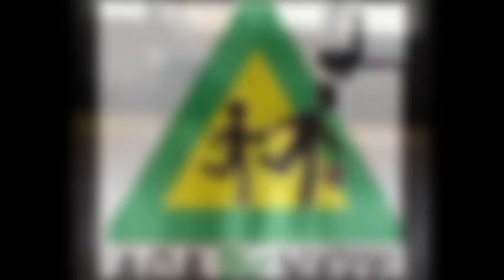ΑΣ ΠΑΠΑΓΟΥ - ΑΟ ΑΜΠΕΛΟΚΗΠΩΝ (ΠΑΜΠΑΙΔΙΚΟ)(2012-13)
ΑΣ ΠΑΠΑΓΟΥ                    [64]
4. ΓΡΑΨΑΣ Α (ΑΡΧ)           [17]
5. ΡΕΚΚΑΣ-ΒΕΝΤΗΡΗΣ Π  [6]
6. ΓΕΩΡΓΙΚΟΠΟΥΛΟΣ Α    [5]
17. ΤΣΟΥΜΑΣ Κ                [4]
8. ΚΑΝΕΛΛΟΠΟΥΛΟΣ Δ    [3]
20. ΚΑΙΜΑΚΗΣ Γ                [10]
10. ΛΙΑΣΣΑΣ Ε                   [8]
24. ΑΓΓΕΛΟΥ Φ
25. ΜΠΟΥΡΛΟΣ Ν              [2]
23. ΠΑΠΑΠΕΤΡΟΣ Μ          [4]
14. ΚΑΠΟΠΟΥΛΟΣ Ν          [4]
15. ΛΕΥΘΕΡΙΩΤΗΣ Κ

Α.Ο.ΑΜΠΕΛΟΚΗΠΩΝ       [20]
4. ΦΙΛΙΠΠΟΠΟΥΛΟΣ Σ
5. ΚΑΡΟΚΗΣ Θ                  [3]
6.
7. ΒΕΡΤΖΩΝΗΣ Ν
8. ΦΕΡΝΑΝΤΕΖ Ι
9. ΣΩΠΑΣΟΥΔΑΚΗΣ Μ
10. ΦΙΛΙΠΠΟΠΟΥΛΟΣ Γ      [7]
11.ΝΤΕΛΑΚΡΟΥΖ Β (ΑΡΧ)  [8]
12. ΚΙΑΜΟ Λ
13. ΖΑΜΑΝΗΣ Π                  [2]
14. ΝΤΟΥΛΕ Γ
15. ΤΣΟΥΜΑΡΗΣ Α

ΔΕΚΑΛΕΠΤΑ
ΤΕΛΙΚΟ ΣΚΟΡ 64-20.